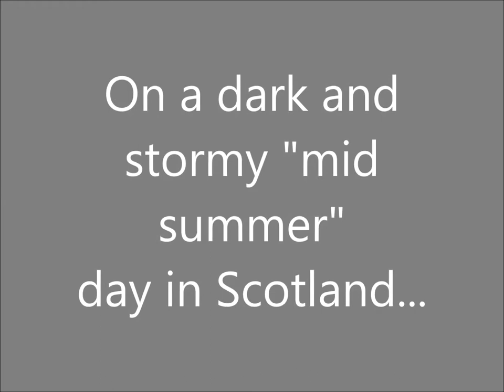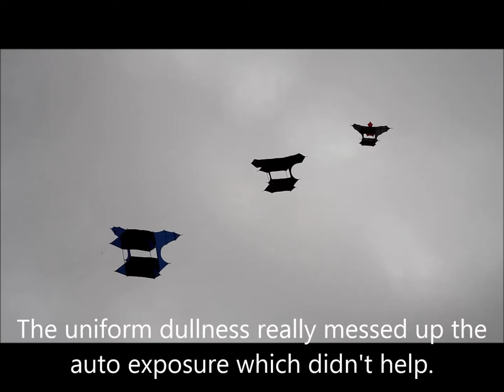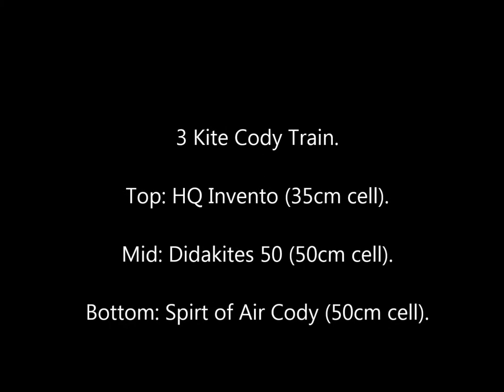Cody Kite Train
After several failed attempts I finally managed to get my three big Cody kites up in the air together.
This was the limit as to what I could handle solo. A sudden gust and I had a death spiral at one point. I was glad the field was empty, there was a LOT of power in that flying line.

I also put up two sled kites with extension lines between the kites and the drouges. I am convinced that this is a good idea. Compared to the Codys they were much better behaved. The "Mega Sled" is in a few shots and it just sat there all afternoon. It had an extra 5m of line and the Premier sled had 7m of extra line. Simple leverage but quite a difference!